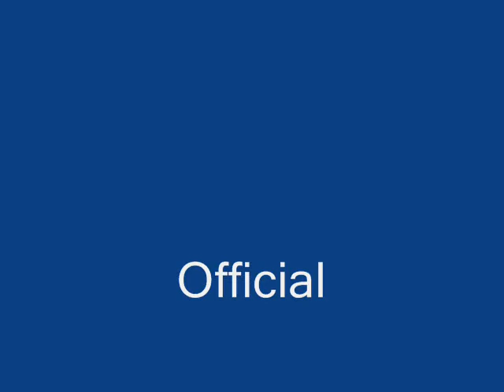mustang & Sugar Shichon puppies zuchons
We are home breeders that offer great fuzzy wuzzy puppies, you can see our babies Some breeders call them shichon puppies, zuchon puppies, teddy bear puppies.

All our furkids are raised in our home under our feet. Each baby come home upto date with their shots and worming, and with a written 5 year health warranty